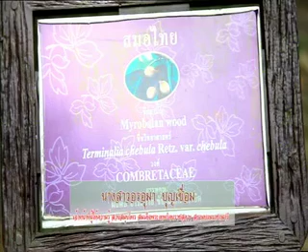สมุนไพรไทย สมอไทย